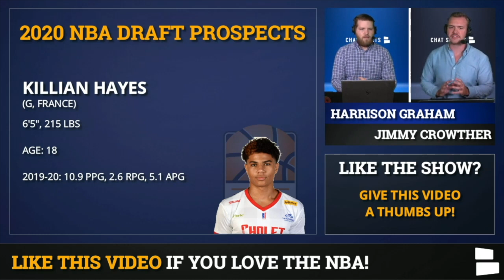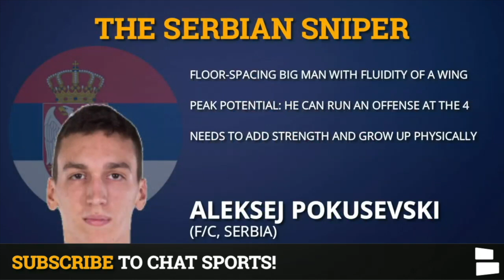2020 NBA Big Board: Updated Top 15 Players In The 2020 NBA Draft | Post-Lottery NBA Draft Big Board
The Minnesota Timberwolves landed the number one pick in the 2020 NBA Draft, and Jimmy Crowther has his top 15 NBA Draft Big Board. The number one player on Jimmy Crowther's Big Board is Anthony Edwards out of Georgia. Anthony Edwards is an all-around scorer, and he comes in one spot above LaMelo Ball on this Big Board. LaMelo Ball had an outstanding season in New Zealand in the NBL, which is why Jimmy Crowther has him as his number one point guard in the 2020 NBA Draft. Should LaMelo Ball go top two this year?

Elite international prospects such as Deni Avdija, Killian Hayes and Aleksej Pokusevski also make appearances on Jimmy Crowther NBA Draft Big Board. Killian Hayes out of France comes in at number six. Deni Avdija from Israel is one of the best wings in this draft, and Jimmy Crowther has him at number three on his board. Aleksej Pokusevski, who is from Serbia but played professionally in Greece, comes in at 15 on Jimmy Crowther's NBA Draft Big Board.

Top college prospects such as Cole Anthony, Obi Toppin, James Wiseman and Onyeka Okongwu are near the top of Jimmy Crowther's 2020 NBA Draft Big Board. Cole Anthony could be a perfect fit for the New York Knicks as a score-first point guard that could bring life back to MSG. Obi Toppin out of Dayton probably would have won college player of the year if it weren't for the season getting cut short. Onyeka Okongwu could become Bam Adebayo 2.0, as he showed at USC, while James Wiseman, who only played three games at Memphis comes in at number seven on Jimmy's board.